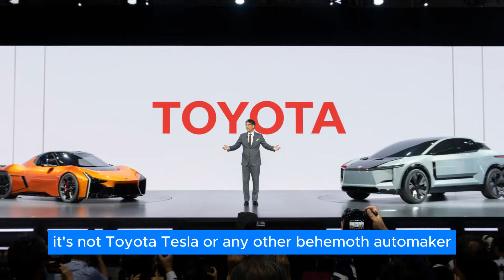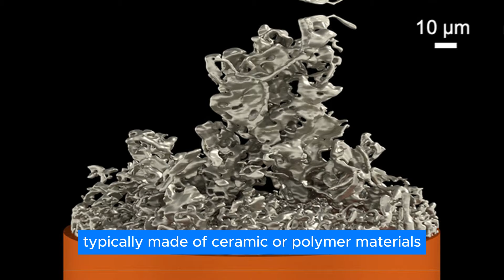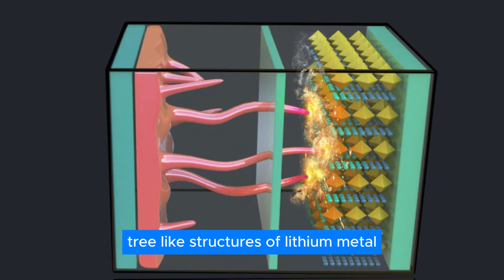Japan’s NEW Solid-State Battery SHOCKS The EV Industry!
TDK Corporation, a major player in the electronics industry, just announced a major leap forward: a material for solid-state batteries with a whopping 100 times higher energy density compared to current technology! This is a game-changer, if it pans out.

Imagine electric cars that can travel much farther on a single charge, or smartphones that last for days without needing a plug. It's an exciting prospect, but there's more to the story. So, how did TDK achieve this feat? And what does this mean for the EV industry?